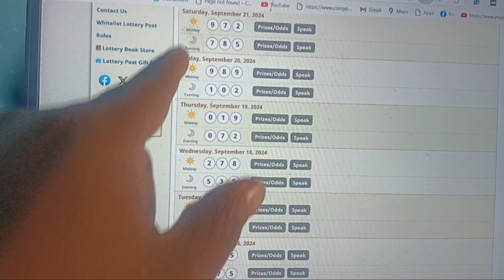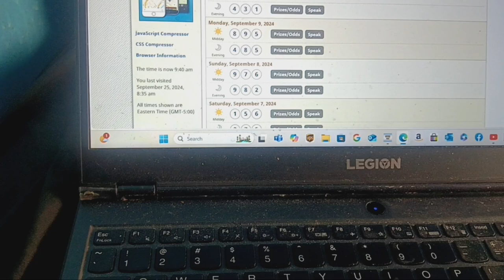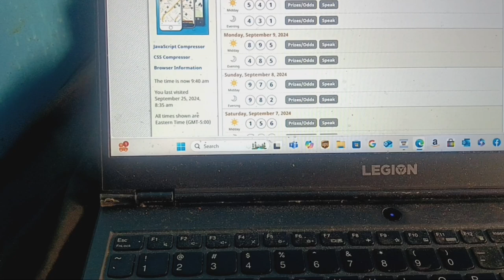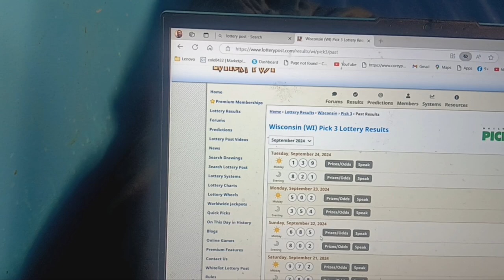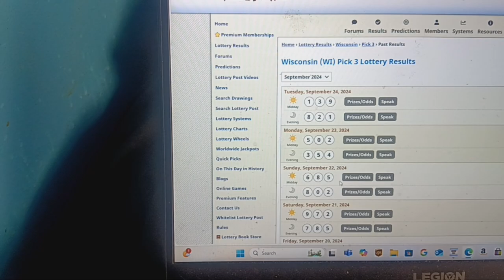Why the Wisconsin Pick 3 Lottery is Worth Playing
Find out why the Wisconsin Pick 3 Lottery is worth playing in this video. Discover the benefits and reasons for your luck with this popular lottery game!
Curious about the Wisconsin Pick 3 Lottery? Find out why it's worth playing in this video! Learn about the benefits and how to increase your chances of winning. Find out why the Wisconsin Pick 3 Lottery is worth playing in this video. Learn about the odds, prizes, and benefits of playing this popular lottery game!